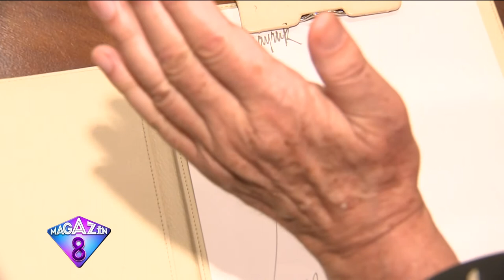Hangi Elbiseler Kadınları Daha Uzun Boylu Gösterir Usta Modacı Yıldırım Mayruk Açıklıyor